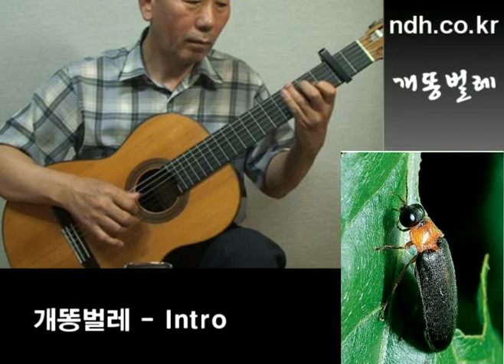Lightning Bug (개똥벌레) - Classical Guitar - Played,Arr. NOH DONGHWAN